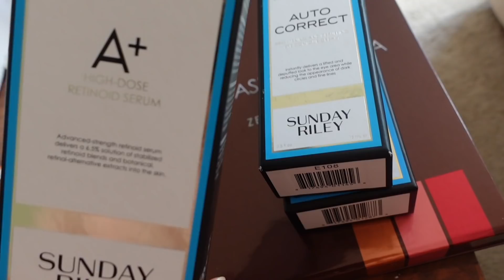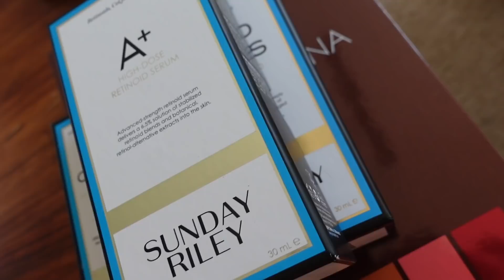VLOG 8: HORMONEN, MEGA GOEDE GEZICHTSBEHANDELING & GEWOON MOM LIFE - Dilan Sabah